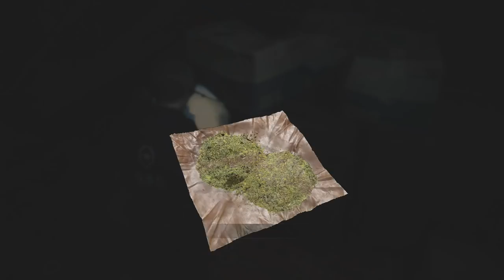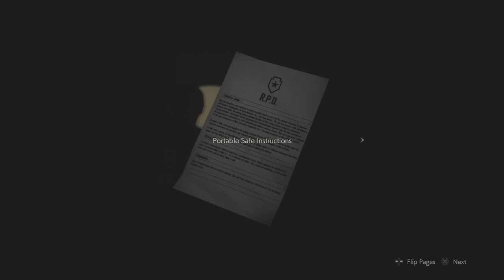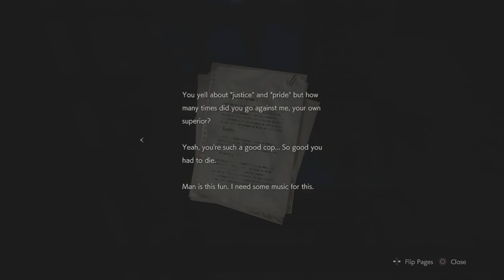Resident Evil 2 Remake - WE ARE NOT THE ONLY SURVIVORS! (Part 2)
The Resident Evil 2 Remake takes place On September 29, 1998, two months after the events of the first Resident Evil, most citizens of the Midwestern American mountain community Raccoon City have been transformed into zombies by the T-virus, a biological weapon secretly developed by the pharmaceutical company Umbrella. Our heroes are trapped within Raccoon City as they attempt to find a way out!

🔹 Resident Evil 2 Remake - Zombie Outbreak In Raccoon City (Part 1)

🔹 THE ULTIMATE BATTLE! Broly Boss Event Battle! Dragon Ball Z Dokkan Battle

🔹 THE BEST BANNER EVER! Guaranteed LR Dokkan Summon Banner! Dragon Ball Z Dokkan Battle

🔹 THE STRONGEST BATTLE! Super Saiyan Blue Gogeta Vs Broly | Dragon Ball Z Budokai Tenkaichi 3